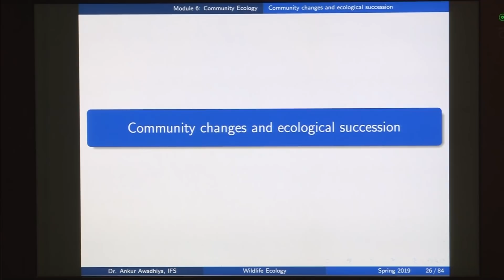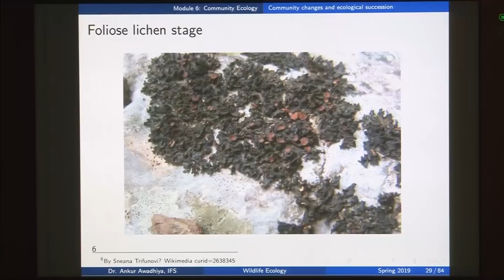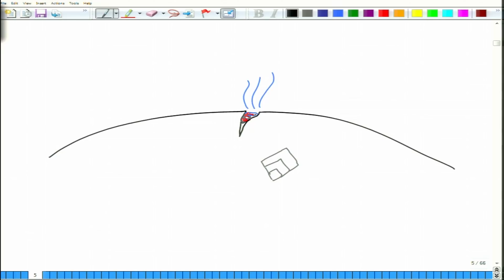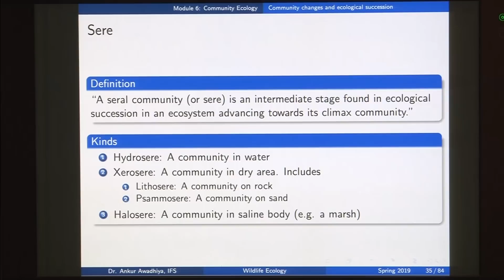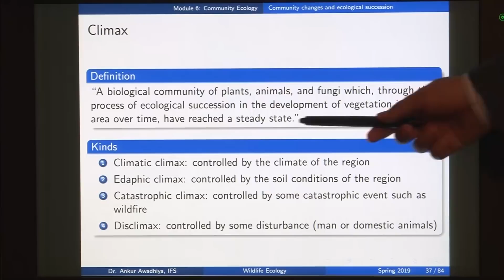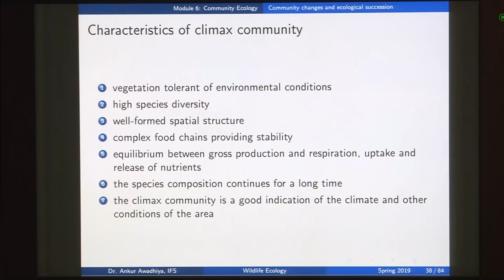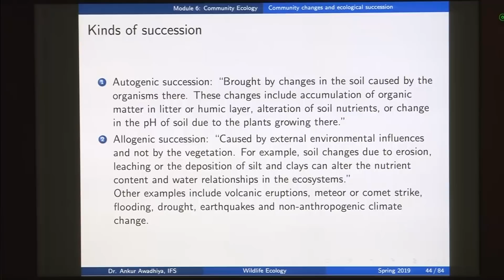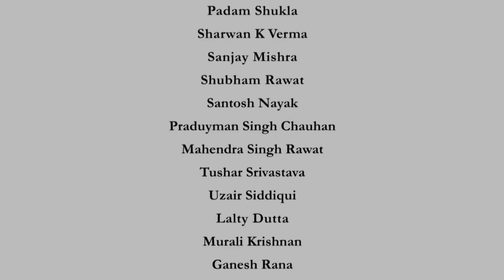noc19-bt09 Lecture 17-Community changes and ecological succession